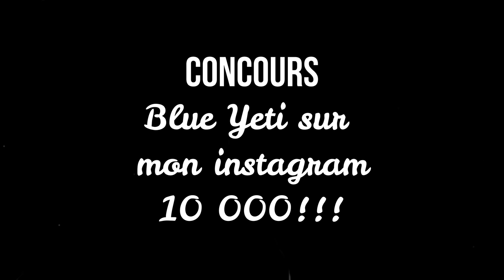Asmr fr : Peintre dans les rue de PARIS Jeux de rôle 🎭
Réaliser des Sous-Tires Anglais, Français :

★ 👻 Snap  : asmrtom !